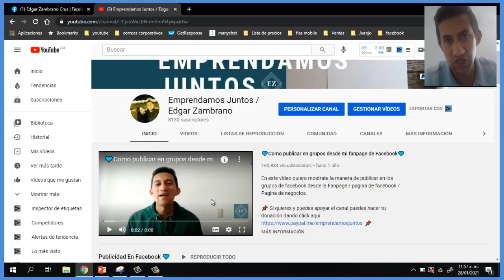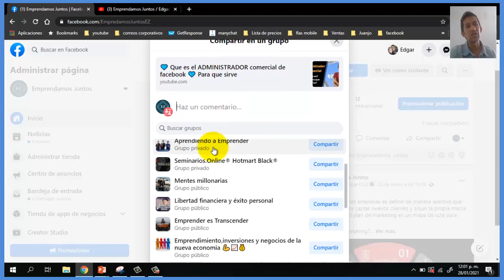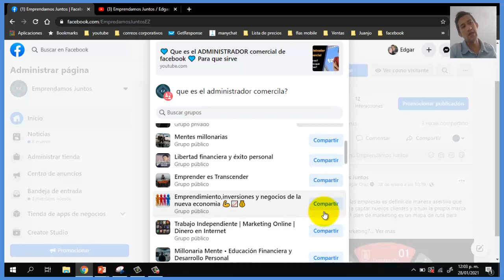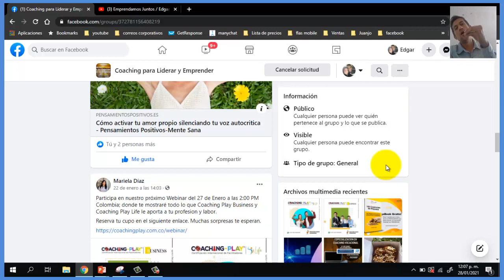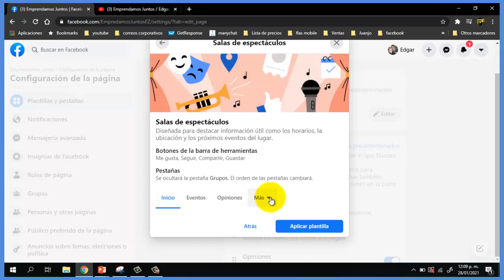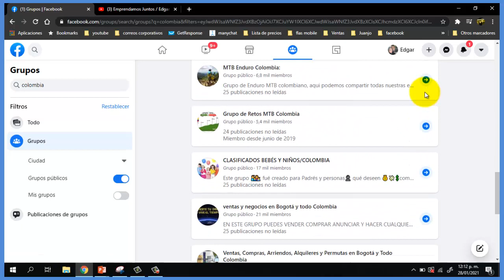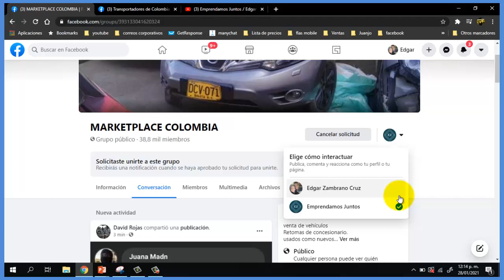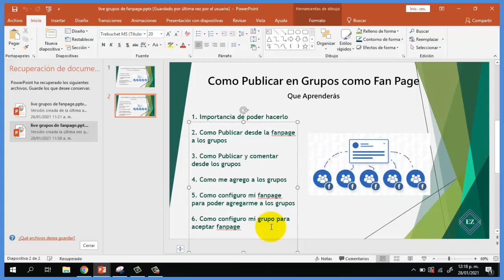💙Como publicar en grupos desde mi fanpage de Facebook💙 2022 ( CURSO DE FACEBOOK ADS para negocios )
como publicar en grupos desde mi pagina de facebook

En este vídeo quiero mostrarte la manera de publicar en los grupos de facebook desde la Fanpage / pagina de facebook / Pagina de negocios.

Conoce mi entrenamiento completo para llevarte de principio a fin en la creación de tu emprendimiento:  👇👇👇👇👇👇👇👇👇👇👇👇👇👇👇👇
Curso completo de Facebook e Instagram ADSA

✅Si quieres contratar una asesoría con migo puedes dar click en el sigueinte enlace

Como publicar en los grupos de Facebook como fan page

Como compartir las publicaciones de mi fan page en los grupos de facebook

Si tienes dudas sobre algún entrenamiento puedes contactarme por la fanpage, hay te estaré dando informacion sobre los entrenamientos y como hacer para aplicar al descuento del 50%

𝙈𝙐𝘾𝙃𝙊𝙎 𝙀𝙓𝙄𝙏𝙊𝙎  𝙔 𝙌𝙐𝙀 𝘿𝙄𝙊𝙎 𝙏𝙀 𝘽𝙀𝙉𝘿𝙄𝙂𝘼